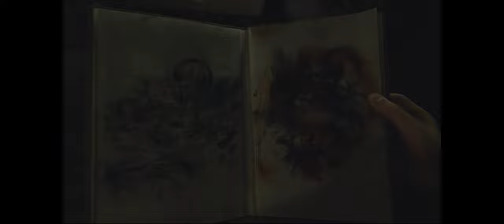The Medium Dayroom